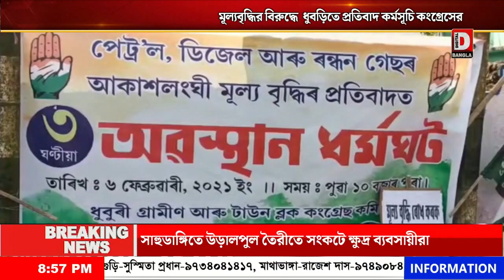মূল্যবৃদ্ধির বিরুদ্ধে ধুবড়িতে প্রতিবাদ কর্মসূচি কংগ্রেসের